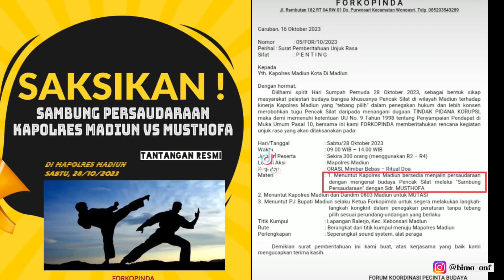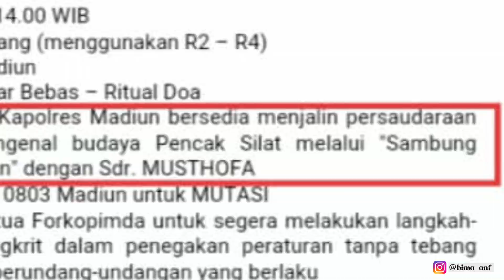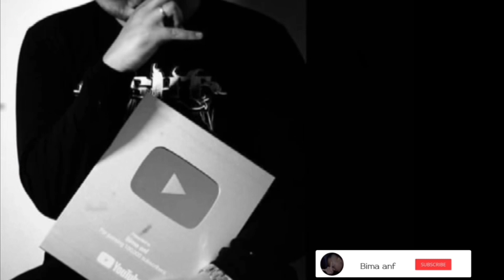🔴 Sambung Persaudaraan dengan Kapolres Madiun?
Terima kasih buat kalian yg selalu mendukung channel youtube Bima anf dan selalu menunggu konten terbaru dari saya, buat kalian yg belum subscribe jangan lupa subscribe dan tekan tombol loncengnya ya agar kalian tidak ketinggalanzz vidio terbaru dr Bima anf.